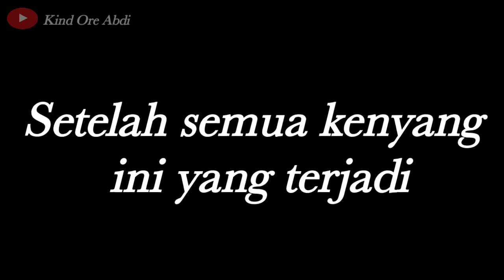Pertama kali makan kaya gini, ga kuat ngabisin,, kumpul tim yang suka ribut.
Kumpul teman teman makan bareng